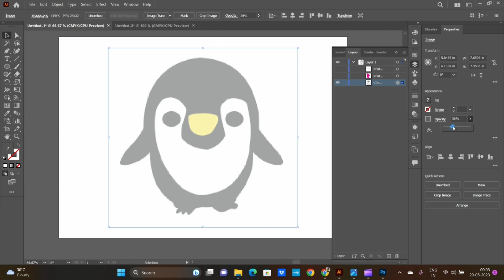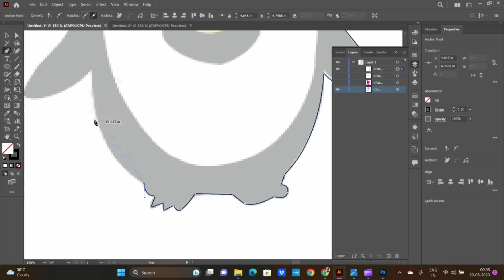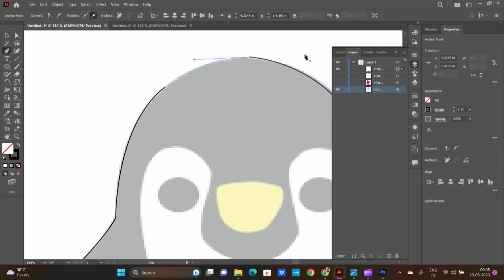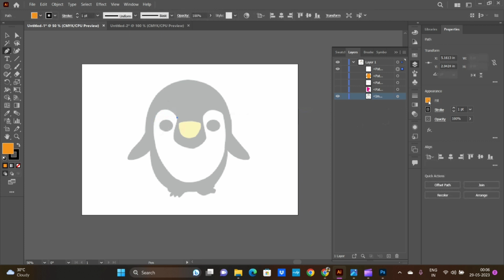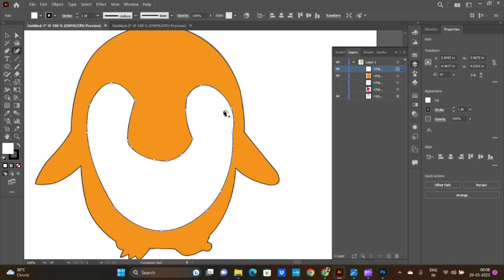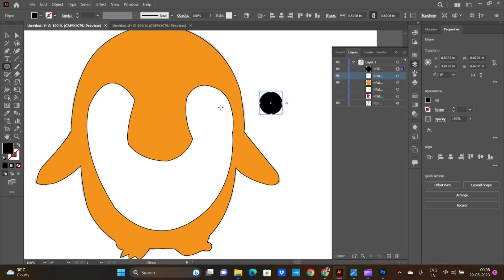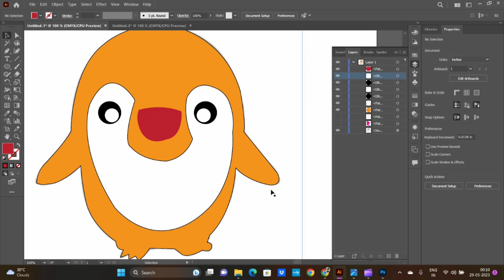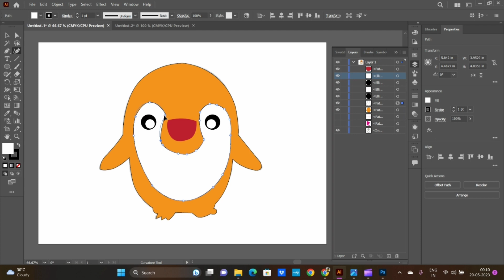How to trace your image with Pen Tool✒️ In Adobe Illustrator 👈 | Drawing